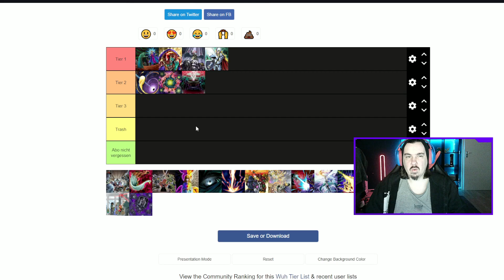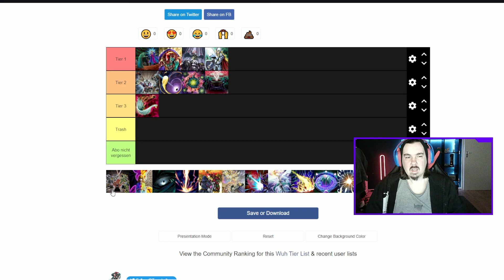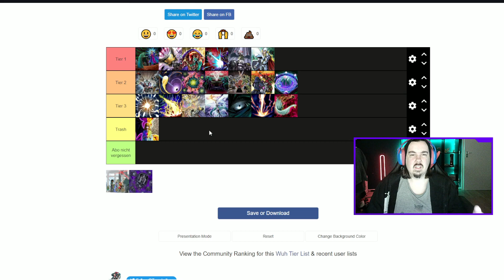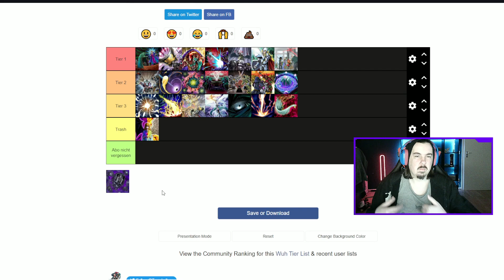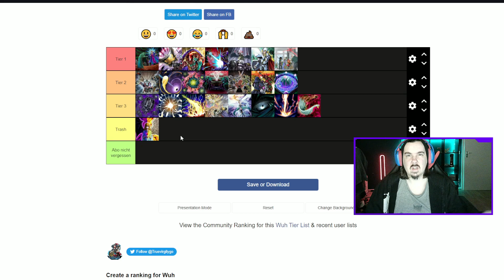YuGiOh [Master Duel] Das sind die besten Staples! [Deutsch]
Mehr Guten Yu-Gi-Oh Content!: 💥

00:00 Intro
00:08 Tierlist
15:34 Outro

Wenn du mich Supporten möchtest:

✅ Mit den Folgenden Codes könnt ihr bei God of Cards auf euren Einkauf bis zu 15% Sparen! Link zur Seite